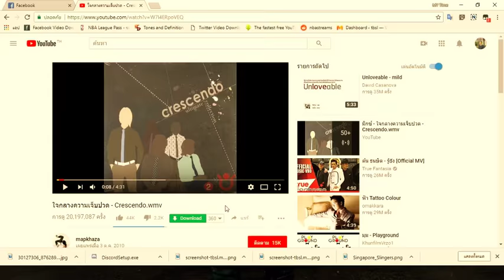3 แอดมิน PUBG เหงาๆ วิ่งดิวิ่ง